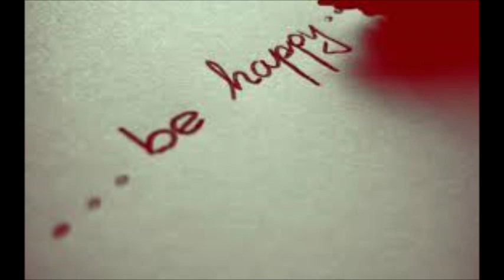Love is all you need (Good vibes only)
I made this using the photo collage  feature this is not a music video music from Youtube's music library